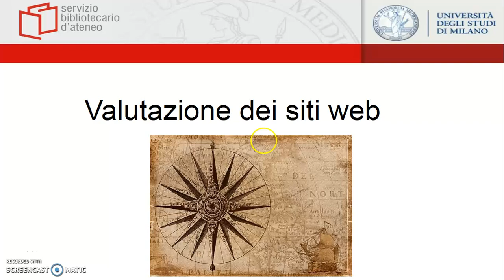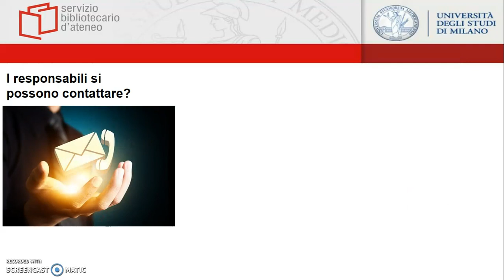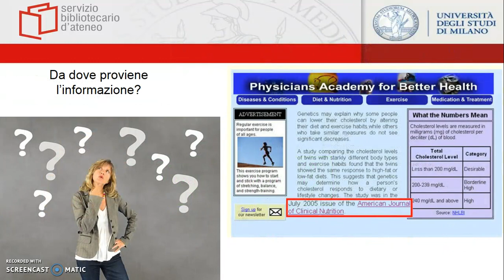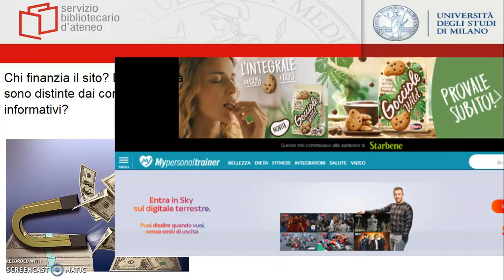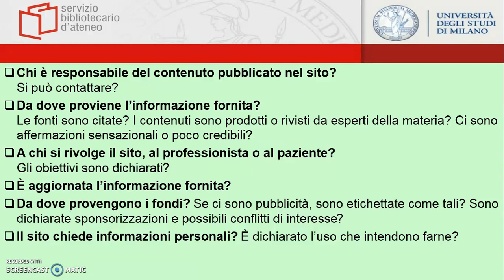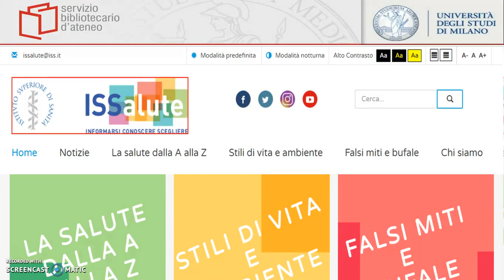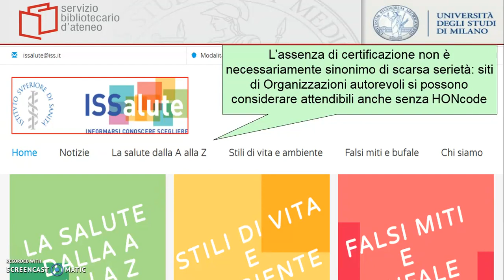Valutazione siti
Come valutare l'attendibilità dei siti biomedici